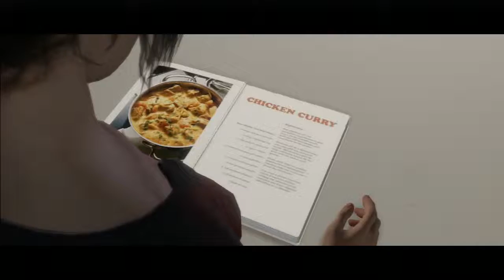ON!VG! Plays: Beyond: Two Souls (Part 10)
Join Martin and Josh from Oh No! Video Games! as they journey... BEYOND.

In this episode A GUY COMES TO OUR HOUSE AND WE GOTTA BE COOL ABOUT IT.